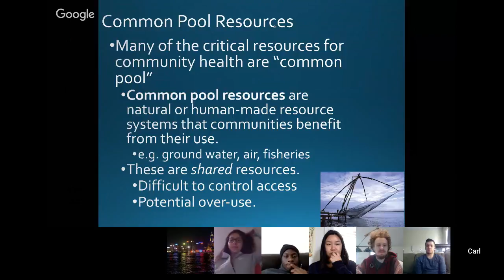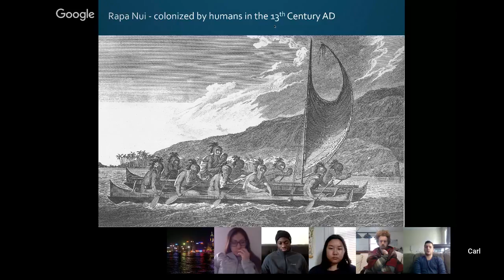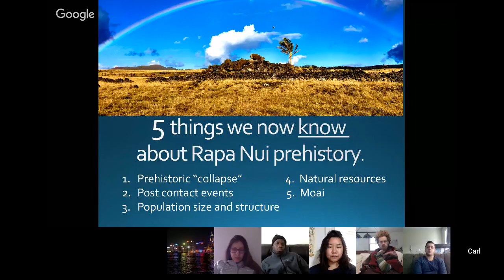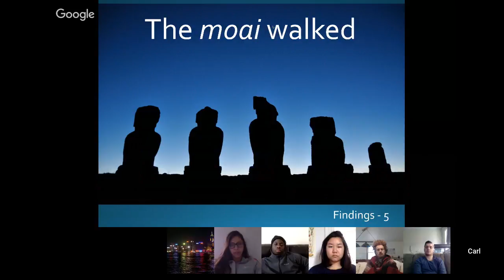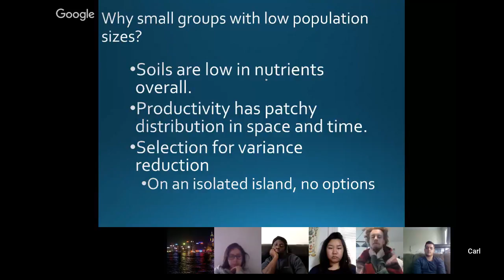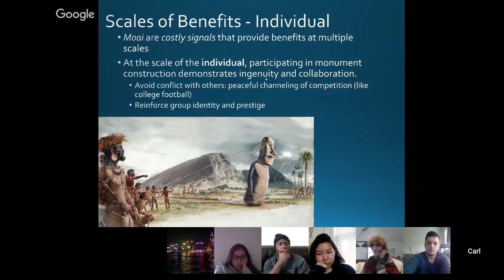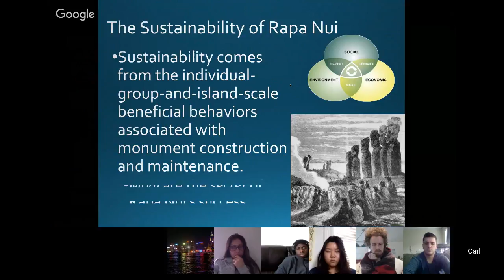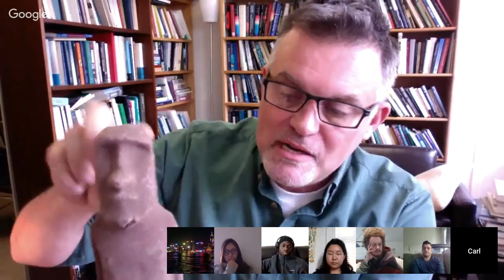Cooperation on Rapa Nui (Easter Island): A lecture with Dr. Carl Lipo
The origins and functions of the megalithic architecture on Rapa Nui have long fascinated researchers. Dr. Carl Lipo offers a modern interpretation of their fascinating history.